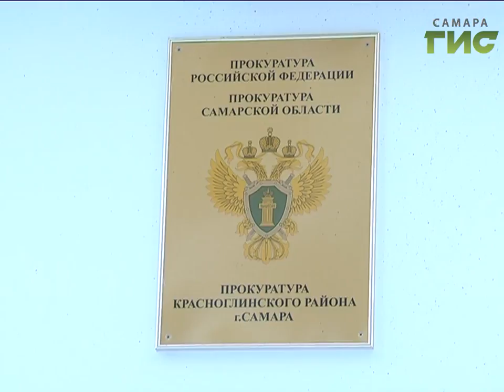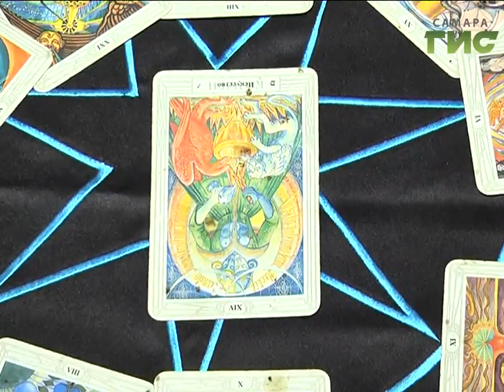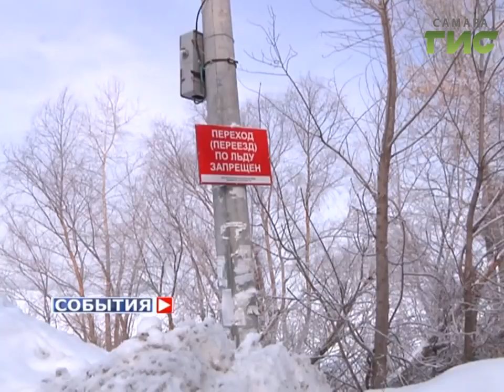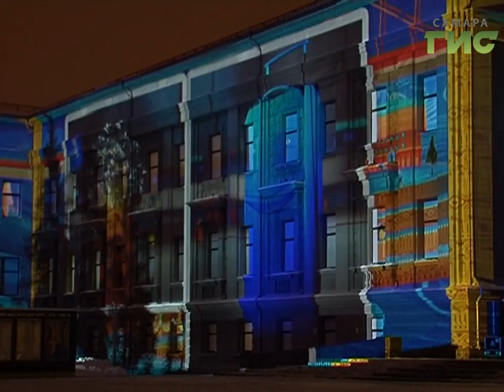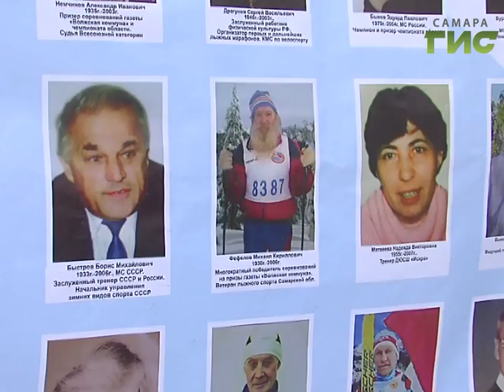«События» от 30.12.2016 (вечер)